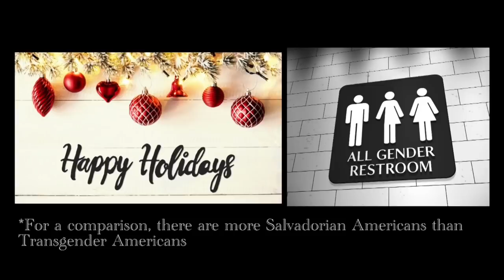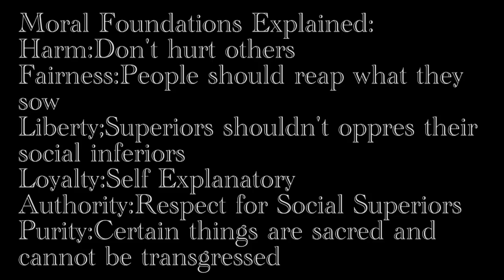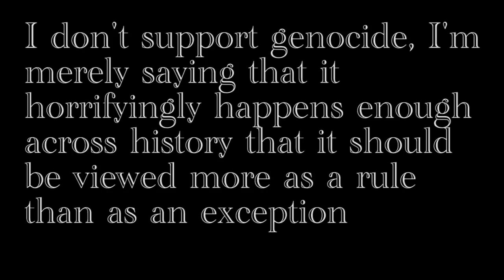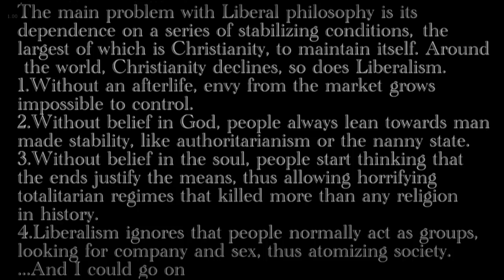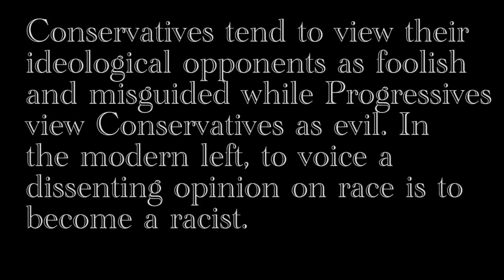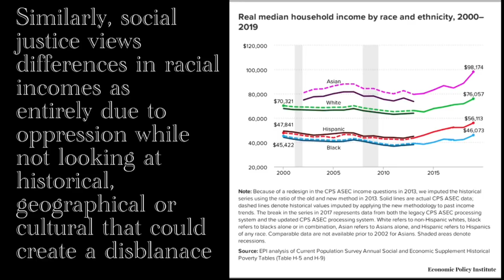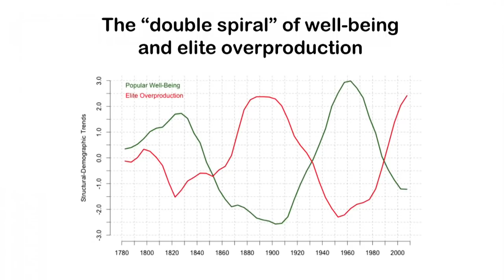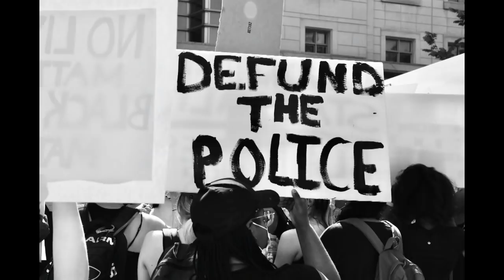Why the Right and Left Hate Each Other.